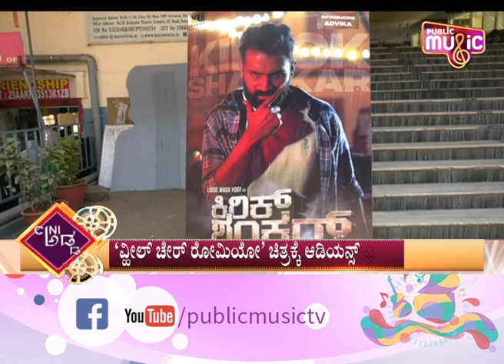'ಕಿರಿಕ್ ಶಂಕರ್' ಜೊತೆ 'ವ್ಹೀಲ್‌ಚೇರ್ ರೋಮಿಯೋ' ಭರ್ಜರಿ ಎಂಟ್ರಿ | Kirik Shankar | Wheelchair Romeo